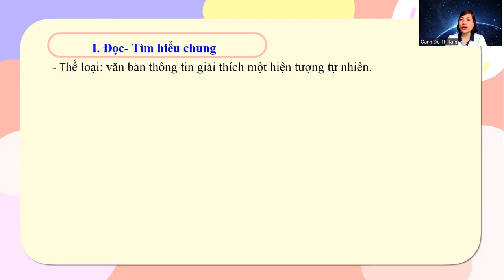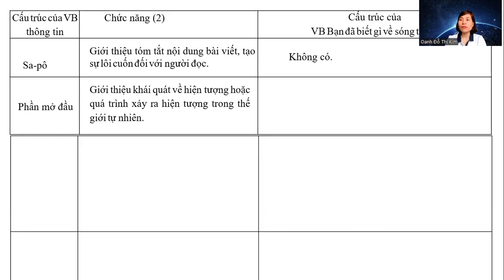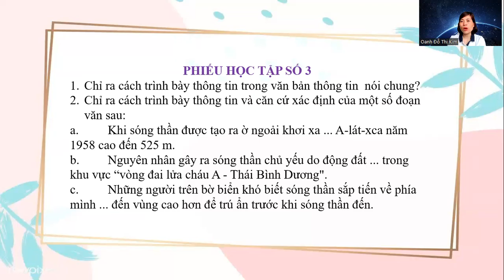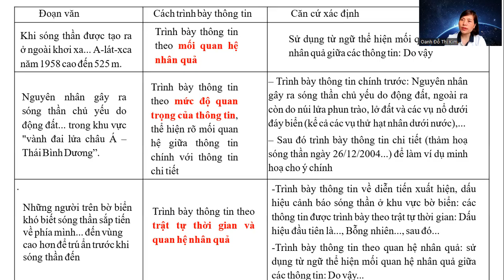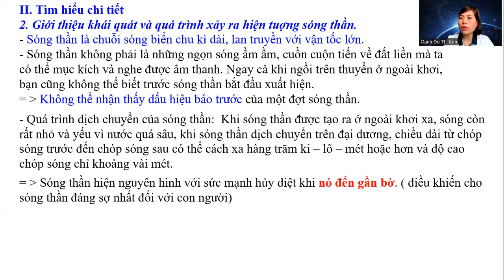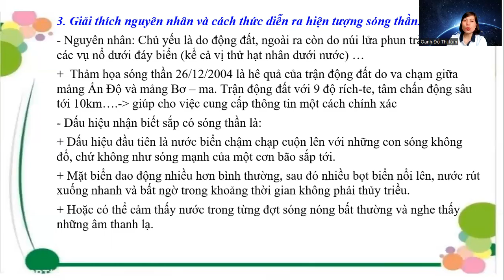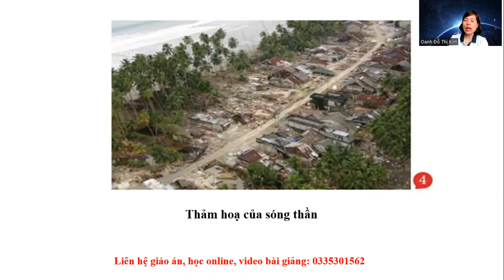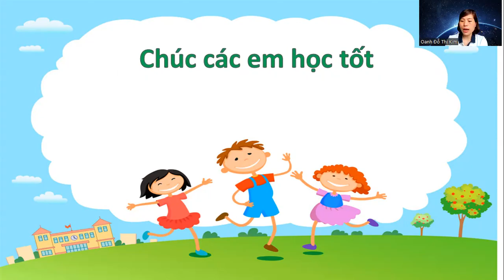Bạn đã biết gì về sóng thần- ngữ văn 8 chân trời sáng tạo- Cô Kim Oanh ( Hay nhất)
Mục đích : giải thích một số vấn đề liên quan đến hiện tượng sóng thần để cung cấp những thông tin cho người đọc như
+ Cách hiểu về khái niệm sóng thần.
+ Cơ chế hình thành và nguyên nhân dẫn đến hiện tượng sóng thần.
+ Dấu hiệu sắp có sóng thần.
+ Các thảm hoạ sóng thần trong lịch sử. ( thông tin chính)